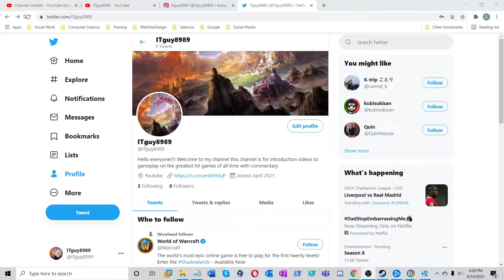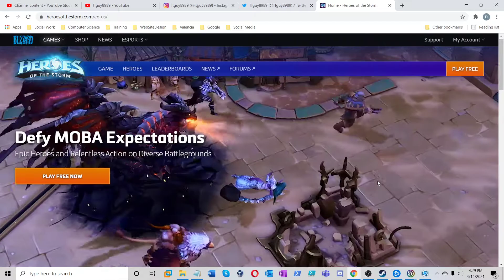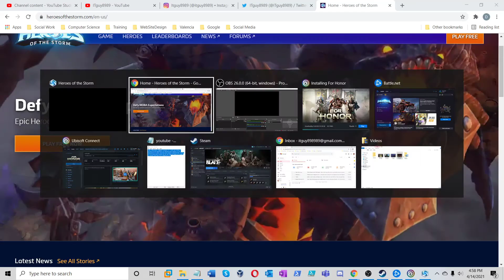Heros of the Storm in 2021 "Should I play it?"